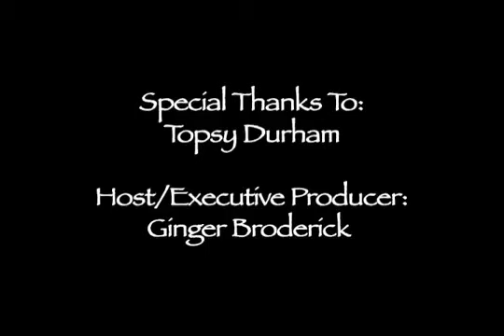A Tribute to Eddie Durham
Eddie Durham